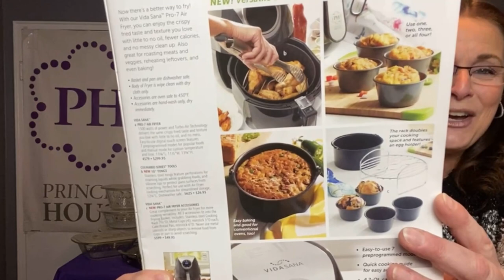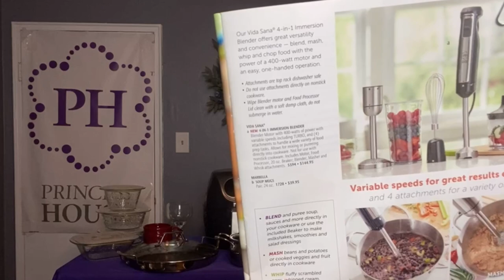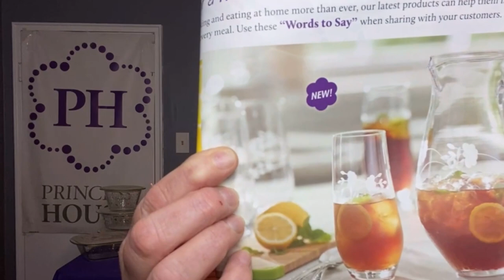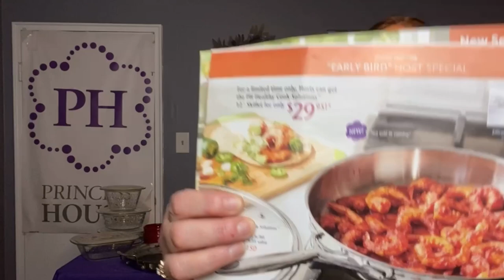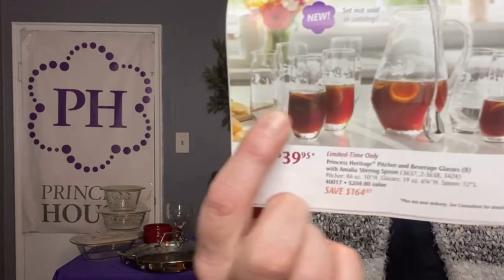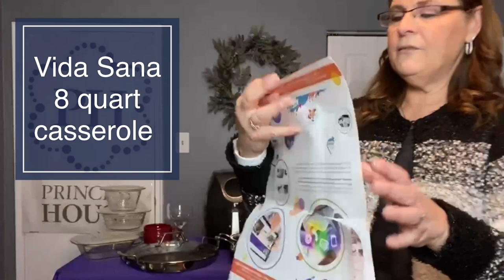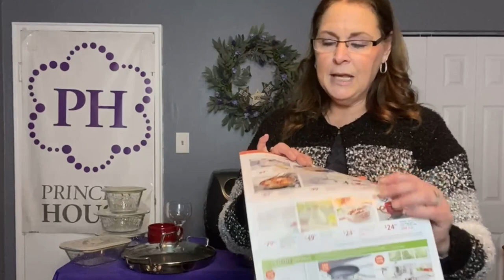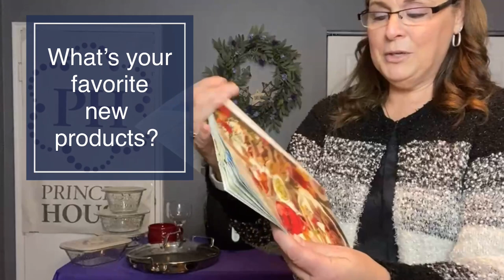Finally... the 2021 Princess House new catalog and specials!!!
Join me for the premiere of the new Princess House 2021 catalog and specials. Host a virtual party with me and earn hostess rewards.